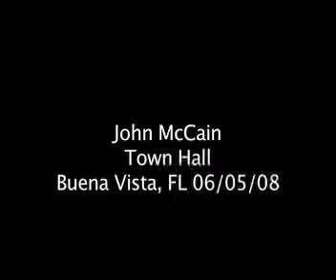John McCain: Town Hall Meeting 06/05/08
John McCain
Town Hall
Buena Vista, FL 06/05/08

TRANSCRIPT:
JOHN MCCAIN: And I am convinced that we will prevail in Afghanistan over a matter of time.

LABEL: JM FL 6-5 (EW#13) SUGA - Clip C